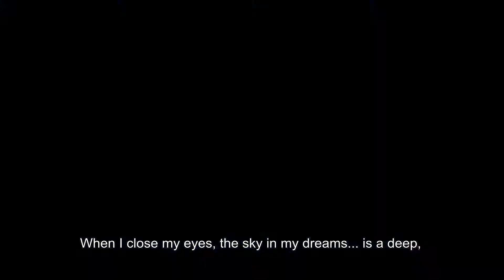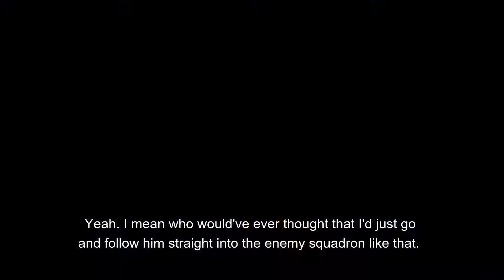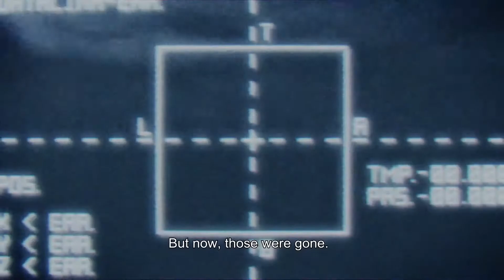ACE COMBAT 7 - Release Date Trailer (2018) | PS4 Xbox PC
Neste trailer vamos conferir o game Ace Combat 7. Novos trailers e novidades de Ace Combat 7 (Ace Combat 7 2018). Ace Combat 7 e outros trailers para Xbox One PS4 PC Nintendo Switch E3 2018 você sempre confere aqui no canal CelowsBR!

GAME OVER.